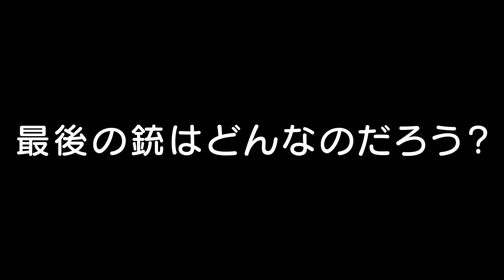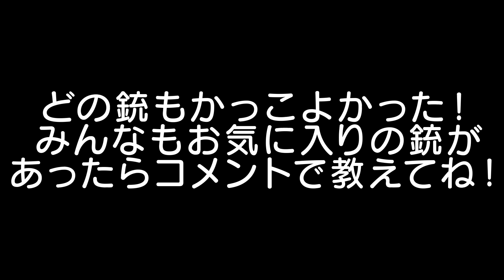最強の銃が危険すぎる【爆笑MODランキングEp12】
マインクラフトに大量の銃を追加するMODを入れました！
今回はマイクラ史上最強の銃を紹介していこうかなと思います！

◆まいぜんグッズ発売中です！

◆まいぜんのメンバーシップができました！
特典として、毎月人気動画のワンシーンを描いた壁紙をプレゼント致します！

（クリエイター名）宛  まいぜんシスターズ宛

【シリーズを通して使用させていただいているMOD】
・Emoticons mod

【よく使用するBGM】
pQPkhhik